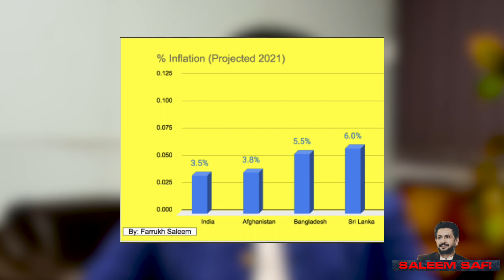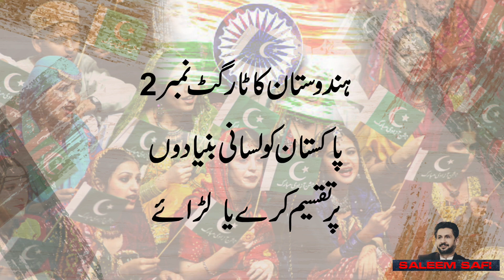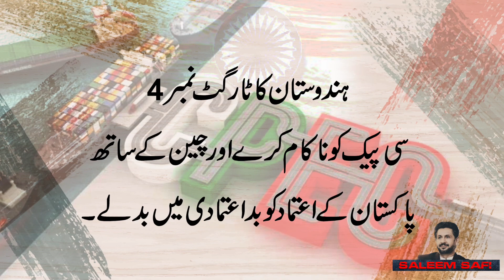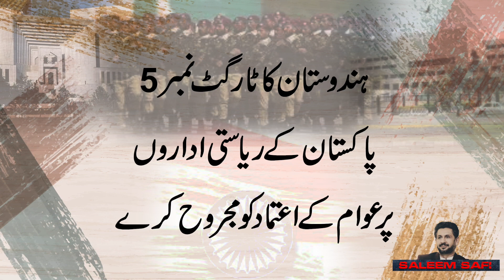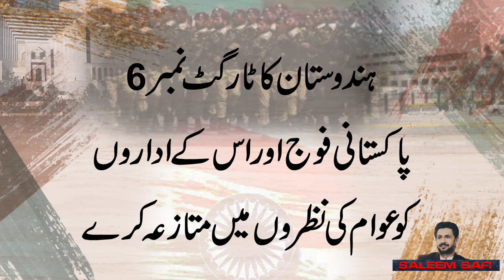PDM or PTI ... Who is pushing the Indian Agenda....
پی ٹی ایم یا پی ٹی آئی
ہندوستان کے مقاصد کون پورا کررہا ہے ؟

00:01 intro
01:34 پی ٹی ایم یا پی ٹی آئی ہندوستان کے مقاصد کون پورا کررہا ہے ؟

02:29 ہندوستان کا ٹارگٹ نمبر ۱: پاکستان کو معاشی طور پر تباہ کرے
04:03 ہندوستان کا ٹارگٹ نمبر ۲: پاکستان کو لسانی بنیادوں پر تقسیم کرے یا  لڑائے
06:46 ہندوستان ٹارگٹ نمبر۳: پاکستانیوں کو فرقہ وارانہ بنیادوں پر لڑائے
07:59 ہندوستان کا ٹارگٹ نمبر۴: سی پیک کو ناکام کرے اور چین کے ساتھ پاکستان کے اعتماد کو بداعتمادی میں بدلے۔
10:28 ہندوستان کا ٹارگٹ نمبر ۵: پاکستان کے ریاستی اداروں پر عوام کے اعتماد کو مجروح کرے
12:20 ہندوستان کا ٹارگٹ نمبر ۶ : پاکستانی فوج اور اس کے اداروں کو عوام کی نظروں میں متازعہ کرے۔
15:53 ہندوستان کا ٹارگٹ نمبر ۷: جموں و کشمیر کے عوام کو پاکستان سے بدظن کرائے ۔